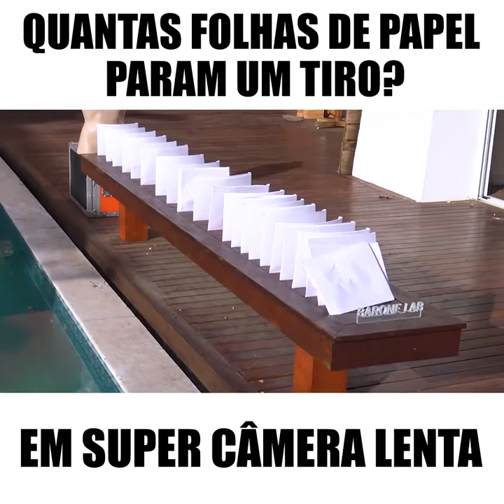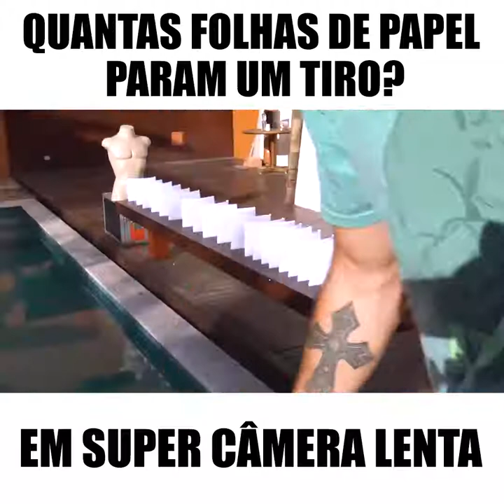Super Camera, melhores armas.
AJUDE O NOSSO CANAL COM UM PEQUENO VALOR
PARA QUE POSSAMOS ESTÁ LEVANDO MAIS CONTEÚDOS.
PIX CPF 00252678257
AIRTON DE SOUZA AMARAL
A GENTE VAI ESTÁ CITANDO O NOME DAS 3 PESSOAS OU EMPRESA QUE FIZEREM O MAIOR VALOR DE AJUDA PARA O CANAL EM TODOS OS VIDEOS.